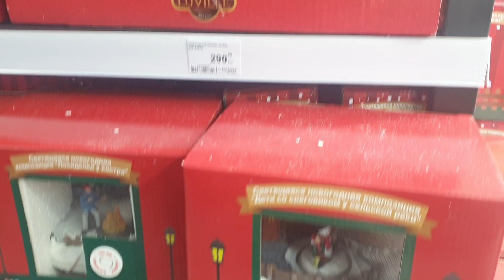Волшебные Новогодние Домики💖🏡⛺🏠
Это видео не относится к рекламе. Просто зашли сегодня в Леруа Мерлен и я замерла от восторга! 😁😁😁